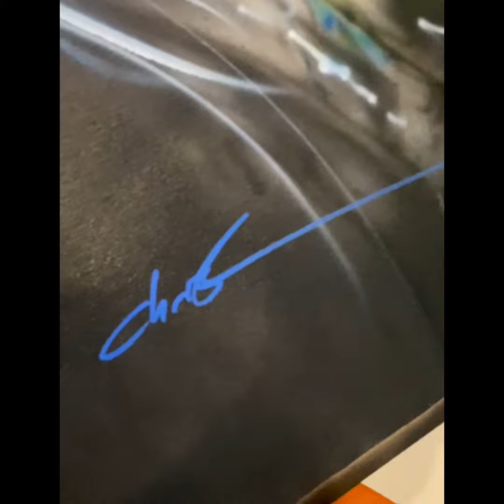Taylor Hawkins & Dave Grohl Painting - The Big Reveal!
Watch Christian reveal his latest painting of Taylor Hawkins & Dave Grohl from the Foo Fighters!  This special painting is titled 'In Hawkins Honour'.